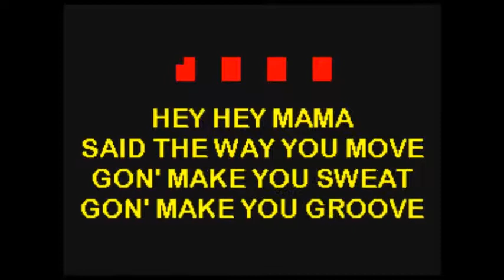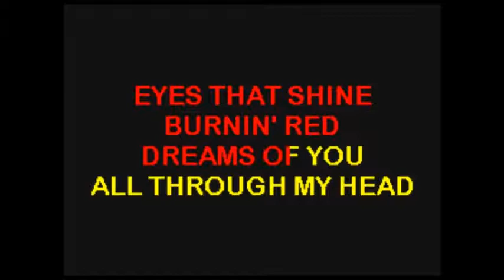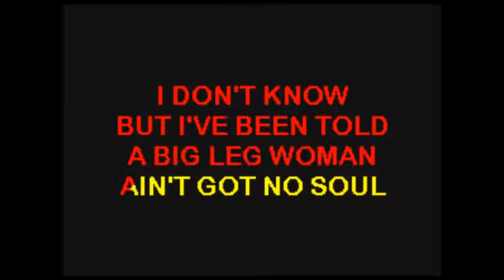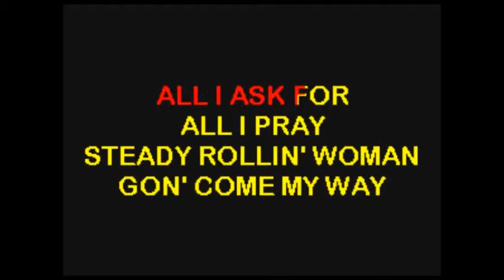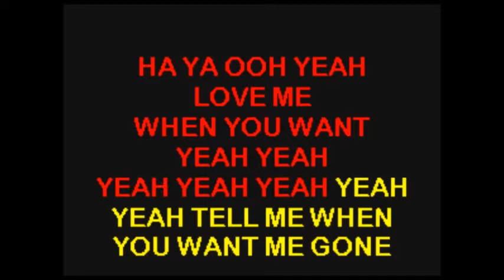Led Zeppelin Wvocal - Black Dog .... KaraokeTubeBox